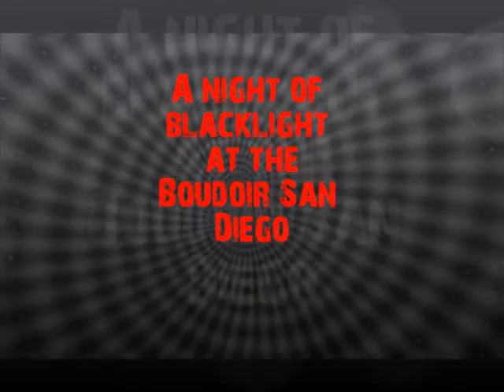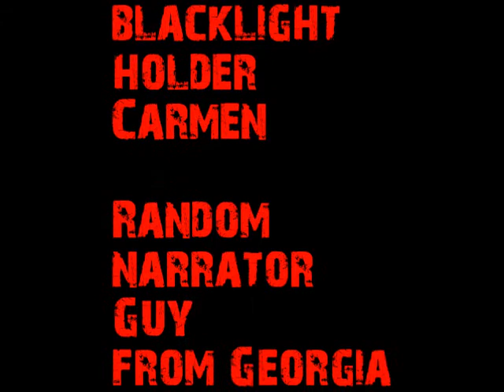Blacklight Body painting @ Boudoir San Diego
Blacklight body art by Janeane Povilaitis at the Boudoir Nightclub San Diego! Rock N Roll Baby!!!